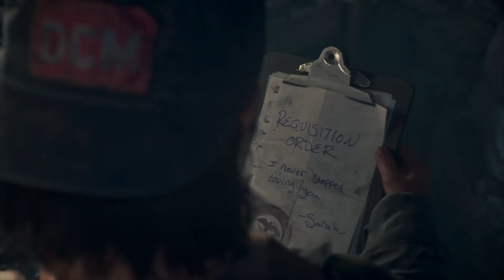Days Gone : walkthrough Colonel Put Sarah inside the Ark [i got a Plan]/ps4pro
PS4 Days Gone Gameplay Walkthrough Part 59 of the Days Gone Full Game Story Campaign for PS4 Pro This Days Gone Gameplay Walkthrough includes a , Story Missions, Campaign Chapters, Single Player, Cinematics, Cut Scenes, Storylines, Collectibles, Characters, Trophies, Nero Intel, Mode and more until the Ending of the Single Player Story.